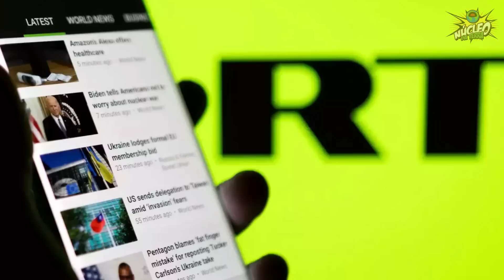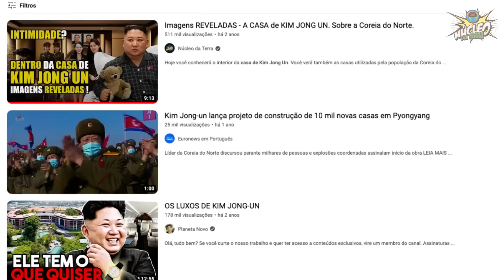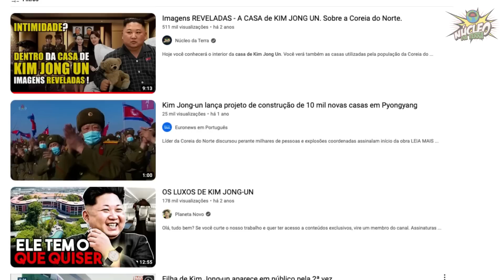VEJA ANTES de APAGAREM! COMO CHEGARAM na MANSÃO de KIM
A tecnologia de hoje em dia faz com que a gente tenha acesso a dados que até os anos 90, e até mesmo o começo dos anos 2000, seriam dignos de instituições governamentais como a CIA, a KGB ou o MI6.

Eu to falando isso, porque a um tempo atrás, bem no começo do canal, eu fiz uma matéria mostrando o interior da casa de Kim Jong-un. Pra essa façanha, eu peguei um material produzido pela a agência russa de notícias RT News, que teve o acesso privilegiado concedido pelo próprio ditador.

Por curiosidade, a única vez em que o ditador respondeu a algum jornalista que não fosse da própria Coreia do Norte, pelo menos até então, foi quando um jornalista da RT News fez uma pergunta pra ele. Nessa época Kim estava desembarcando em solo russo para visitar Vladimir Putin.

Tirando isso, o ditador norte-coreano só fala com a sua própria imprensa, controlada por ele mesmo , e que acaba fazendo somente as perguntas que o ditador manda ela fazer. Quanto a RT News, com toda certeza eles são muito próximos de Putin e dessa forma, ganharam a confiança do ditador, sendo chamados até mesmo para irem na sua mansão. Lá o jornalista até fuçou na comida de Kim e comeu algumas coisas... Vou mostrar na matéria de hoje.

Aliás, não só isso, vou mostrar imagens aéreas e dar o passo a passo de como chegar nessa mansão. E aproveita enquanto o vídeo tá no ar! E sabe porque?

Eu tentei encontrar a matéria original e vi nas mídias da RT News, que todos os vídeos referentes à matéria feita na mansão dele, estão com os links quebrados. Logo veio na minha cabeça que a Rússia bloqueou os acessos à RT News através de conexões vindas do ocidente por causa do conflito na Ucrânia, mas depois vi que outros vídeos estavam acessíveis normalmente.

Por via das dúvidas, eu usei uma conexão proxy com endereço IP da Rússia e de países aliados, mas mesmo assim não consegui acesso. Então realmente, todo vídeo a respeito da casa de Kim, foi derrubado. Talvez o ditador esteja tomando medidas mais rígidas em questão da sua segurança, e deve ter derrubado qualquer vídeo que mencione sua vida particular.

Eu não sei ao certo, mas o vídeo que está aqui no Núcleo da Terra pode ser o único hoje em dia, que traz essa matéria da RT News e que mostra imagens de dentro da casa de Kim. Vou mostrar novamente os principais trechos junto das imagens de cima da mansão, aliás as imagens de toda a estrada até chegar na casa dele.

Então assista com muita atenção ao vídeo todo enquanto está no ar e compartilhe com o máximo de pessoas que você puder, para que elas vejam antes que caia, assim como caiu os que estão no canal russo.

PERSONAGENS

- Kim Il-Sung
- Kim Jong-Il
- Kim Jong-un
- Kim Jong-nam
- Chang Song-thaek
- Kim Yo-Jong
- Oh Chong Song
- Ri Sol-ju

BASE DE PESQUISA:

Guia de Viagem para a Coréia do Norte

Matéria do Fantástico sobre a Coréia do Norte
Documentários sobre a Coréia do Norte
Matérias do Você Sabia sobre a Coréia do Norte
Desfiles Militares na Coréia do Norte
Copa do Mundo nos estádios da Coréia do Norte
Matérias do Estevam sobre a Coréia do Norte
Como é Viver na Coréia do Norte
A Coréia do Norte é campeã do mundo em alguma coisa?
Come-se cachorro na Coréia do Norte?
Documentários History sobre a Coréia do Norte